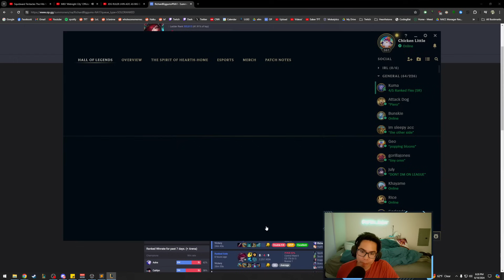I played MAD Aggressive on Caitlyn and still got 10 CS/M